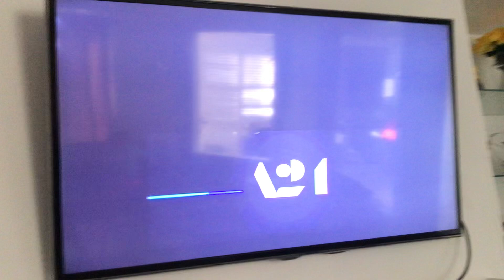Morningside Entertainment/A24/Universal Television/20th Century Fox Television (2015)